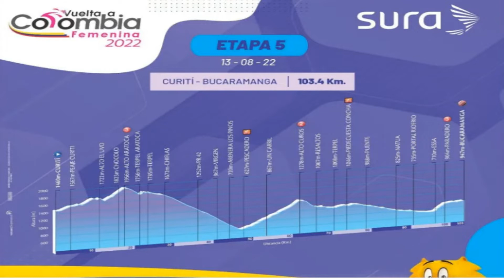Etapa 4 Vuelta Femenina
Diana Peñuela gana por cuarta vez en la Vuelta a Colombia